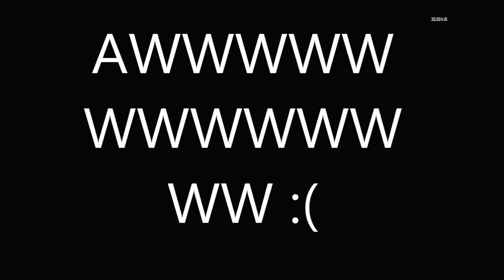Phuckin team killer